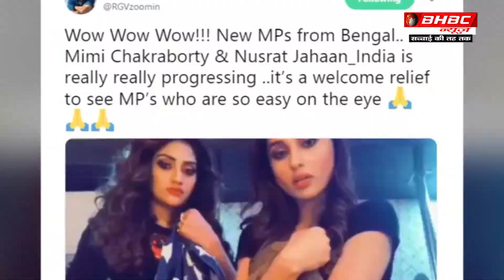संसद में ब्यूटीफुल सांसदों का जलवा || BHBC NEWS